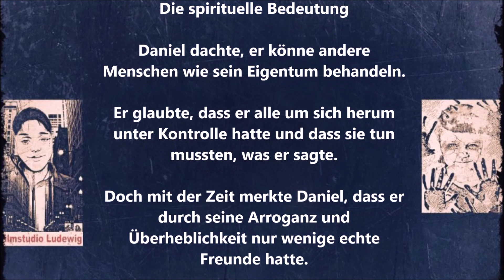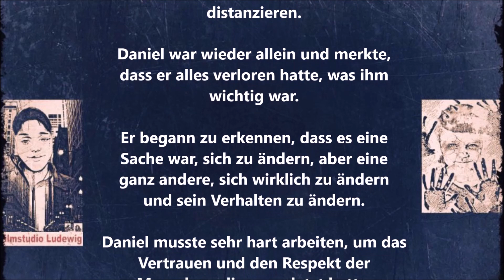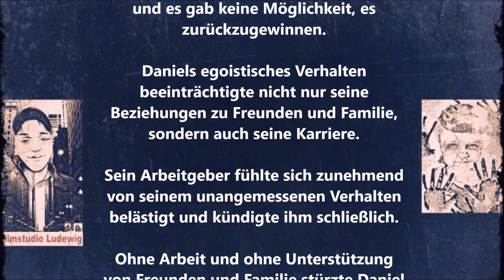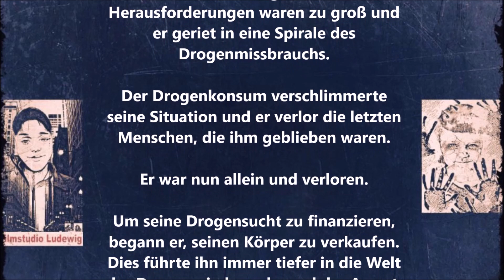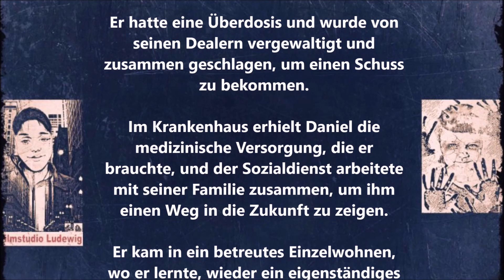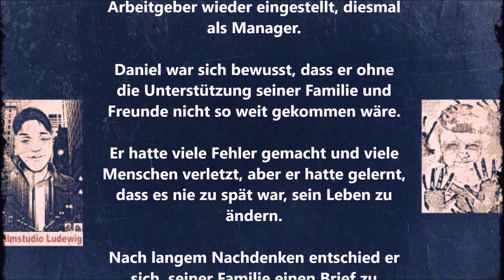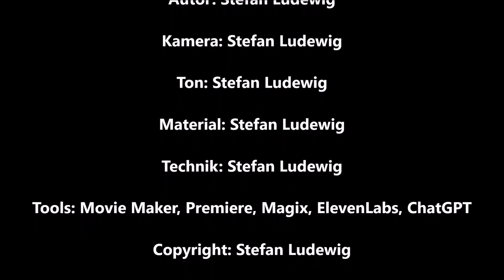Zwischen Egoismus und Empathie I Der Kampf gegen Drogen und Depression I Hörspiel